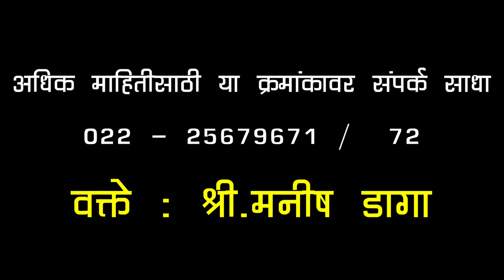कापसाच्या शेतीमध्ये खरंच नफा आहे का ? । श्री. मनीष डागा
श्री. मनीष  डागा कापसाच्या शेती संबंधी मार्गदर्शन करतात.